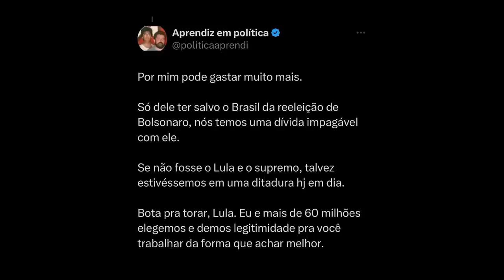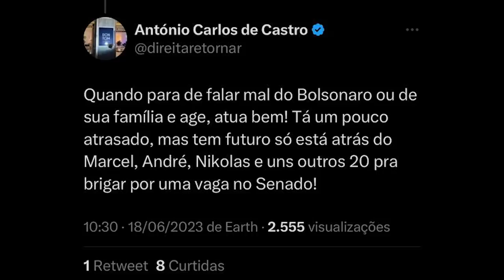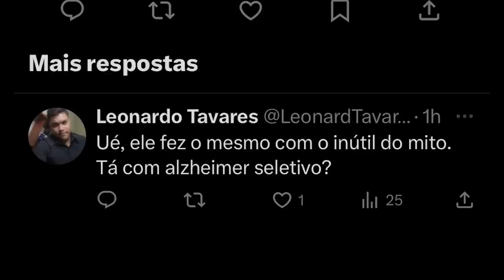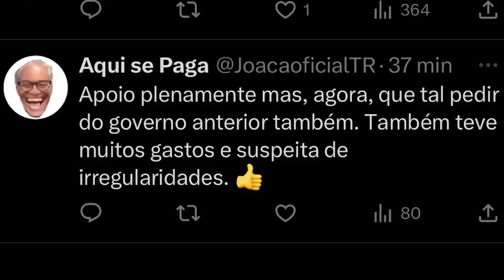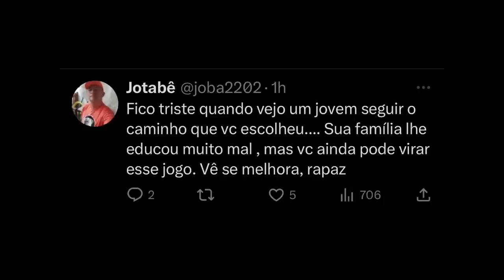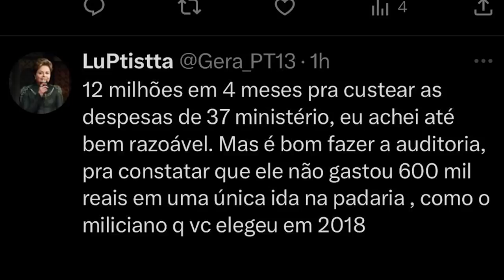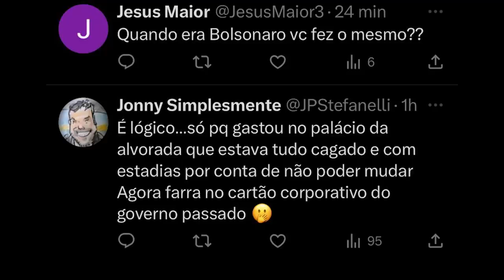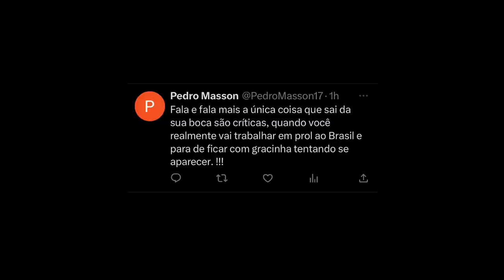Botei o TCU na cola do LULA e os PETISTAS ficaram DESESPERADOS!